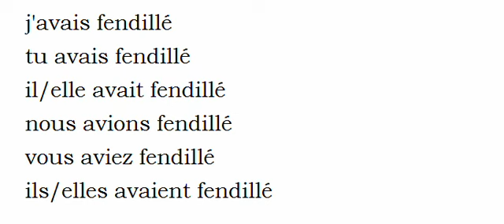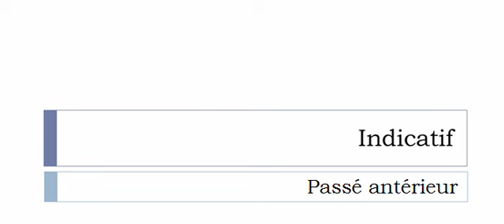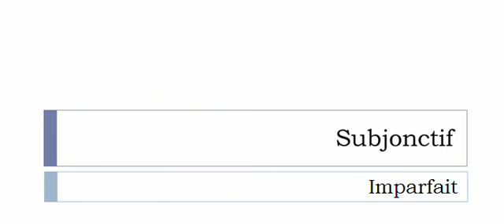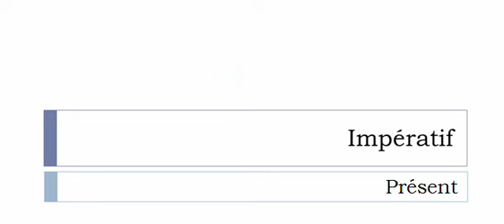French conjugation Verb = Fendiller